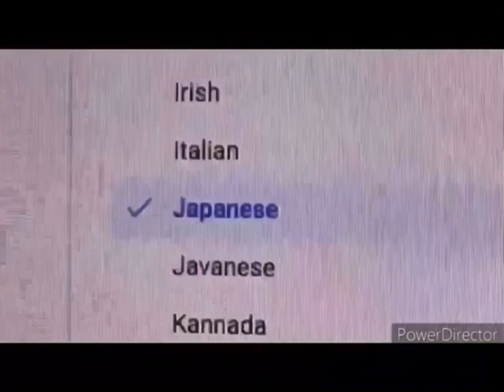Jonatan how I speak in many languages 1-10